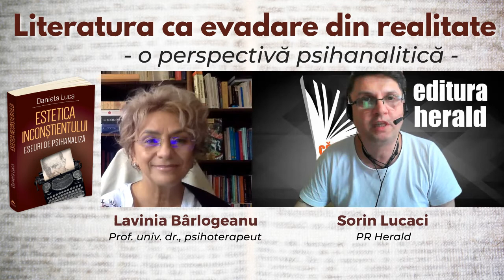Literatura ca evadare din realitate - Lavinia Bârlogeanu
Literatura are foarte multe valențe și reprezintă o cheie simbolică prin care putem decodifica mesajele inconștientului și relația pe care o avem cu noi înșine și cu cei din jurul nostru. Cum înțelegem opera literară prin ochii psihanalizei? Cum putem interpreta simbolurile şi personajele textului literar, prin raportare la psihicul uman?

Literatura și psihanaliza își dau întâlnire într-un dialog realizat cu invitata, Lavinia Bârlogeanu, psihoterapeut, prof. univ. dr., despre cartea „Estetica Inconștientului – eseuri de psihanaliză”, semnată de autoarea Daniela Luca, carte publicată în colecția Psihoterapia a editurii Herald.

📖 Noutate editorială: „Estetica inconștientului: eseuri de psihanaliză", Daniela Luca, colecția Psihopractica